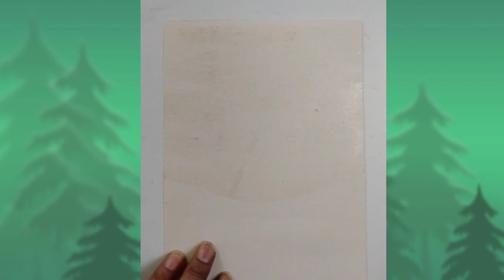Beautiful water color landscape by Ruchi Sharma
Here you can learn how to use water colour step by step.